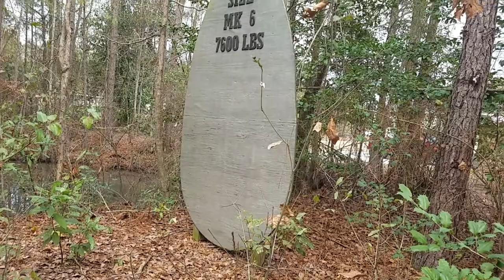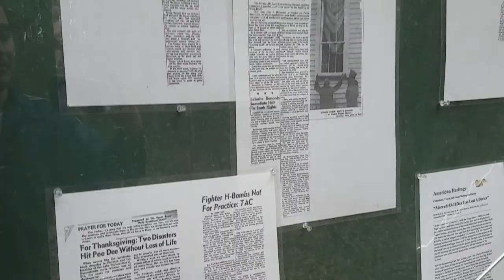Nuclear bomb crater